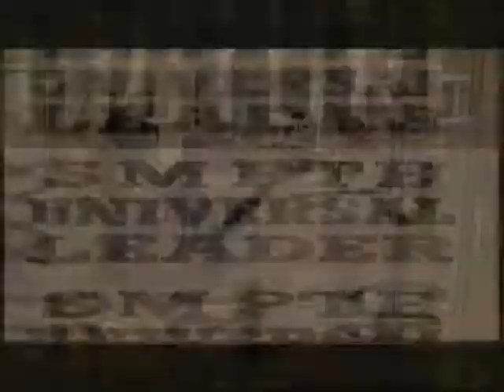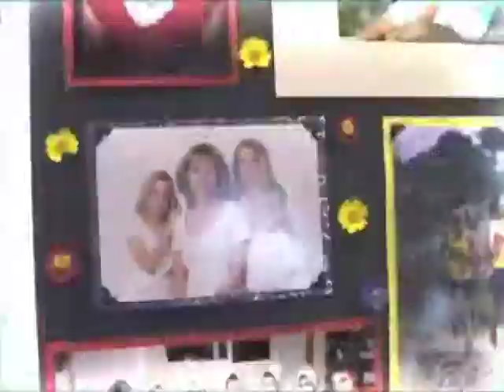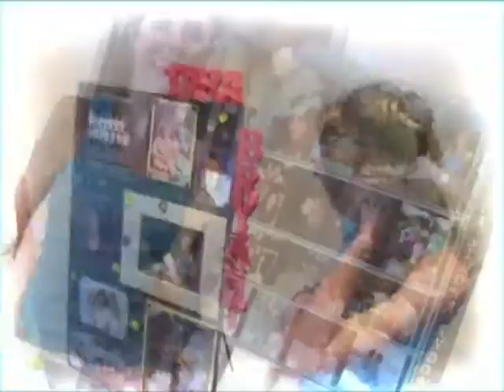National Charity League Ventura County Chapter Fashion Show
The Ventura County Chapter of the National Charity League holds its annual fashion show this year at the Ronald Reagan Presidential Library in Simi Valley, California. This video recap features the history of the site before amping up the music for the girls and the main event. Girls walk the runway in various outfits, showcase photo collages, and then debut their gorgeous evening gowns.

Planning a corporate party, private organization gathering, fund raising event, presentation, or other special occasion for your local business or organization? We provide the videography and editing expertise to capture the moments and memories that showcase the unique aspects of your business or organization, share and transmit your message or goals, and create dazzling video presentations that entertain and inform your members and guests.

We'd love to hear your comments or see your thumbs.  Please help us out.